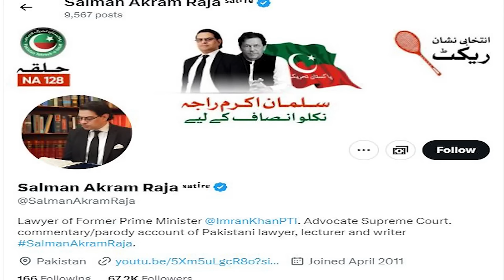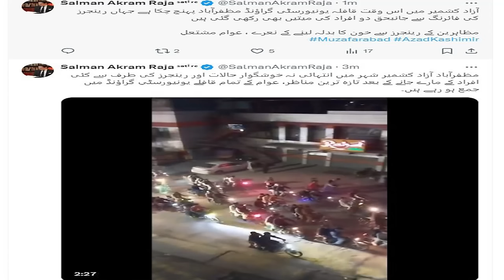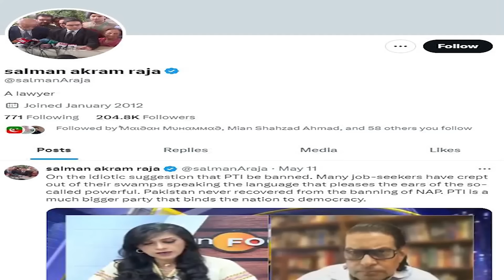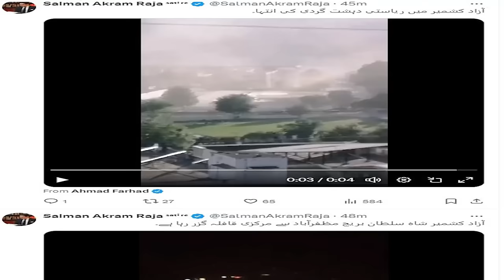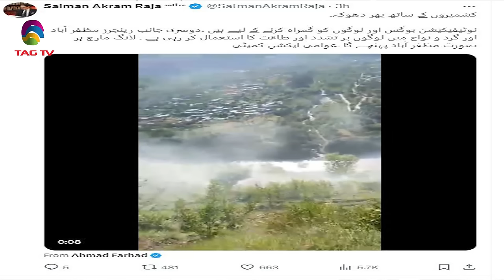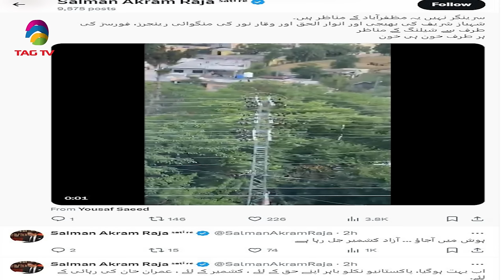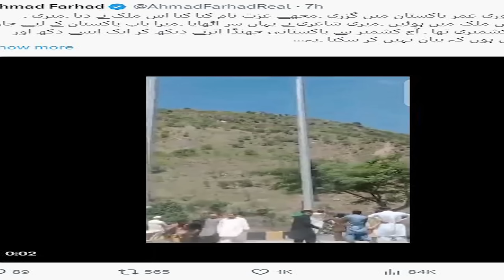Kashmir on Fire! Would POJK become independent or annexed with India? Tahir Gora's Exclusive Vlog